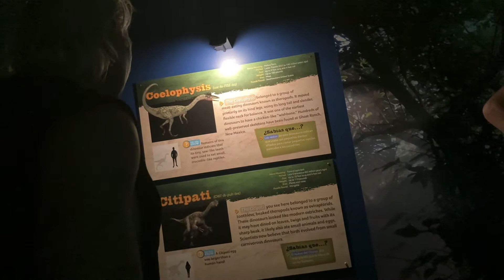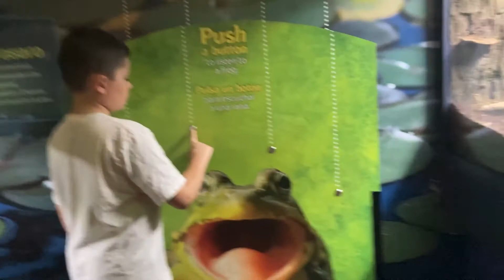Dinosaurs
Adventures
Family Love
Mandy Marie
mandymarievip